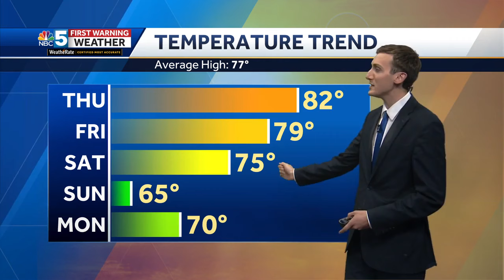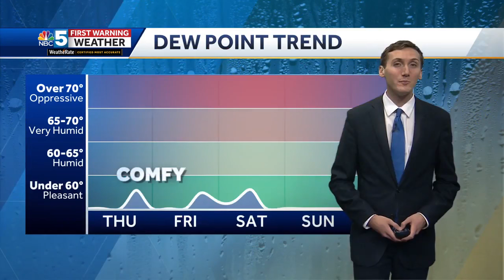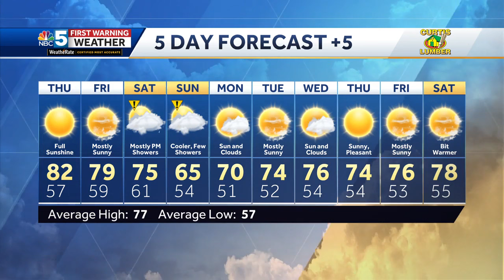Video: Showers return this weekend (09-04-24)